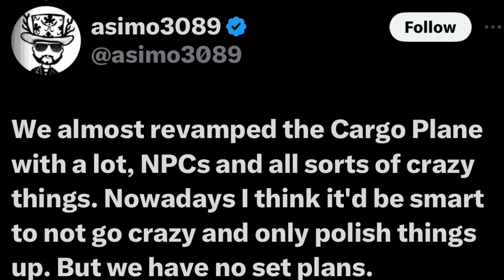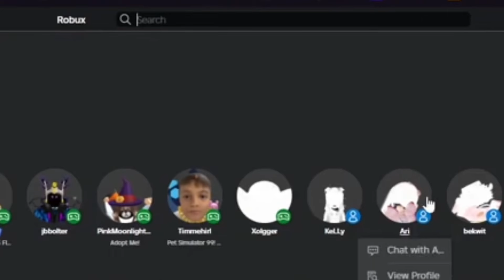Jailbreak CARGO PLANE REVAMP LEAKED (Roblox)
In this video I talked about the upcoming Cargo plane robbery revamp, prepare for it!

😎biggest come back in Roblox history with more than +10,000 Robux giveaway + highly exclusive limited UGC!